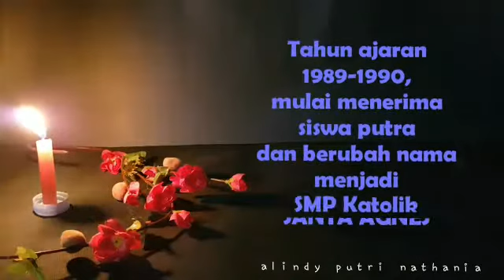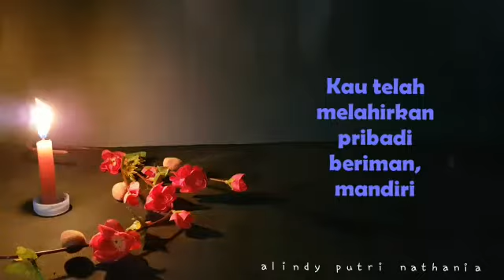Refleksi 68 Tahun SMP Katolik Santa Agnes